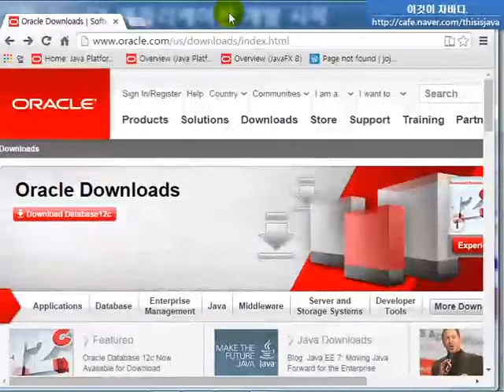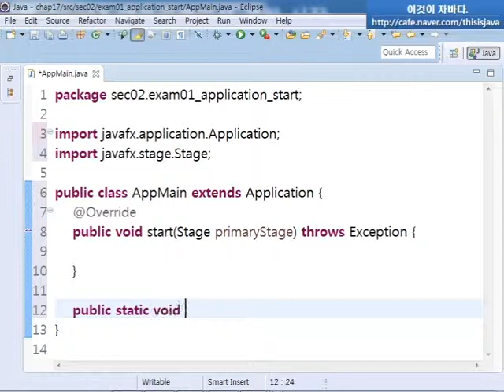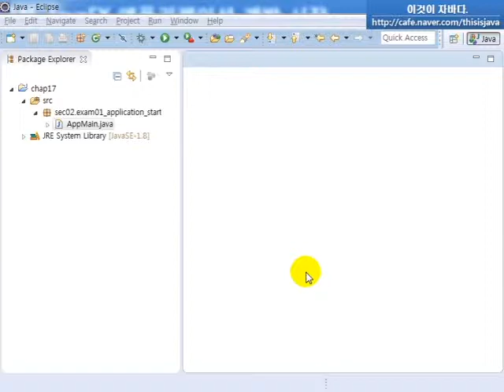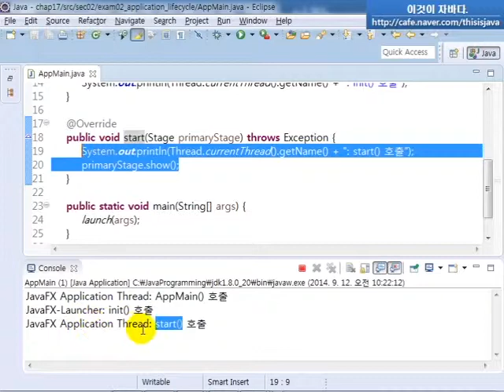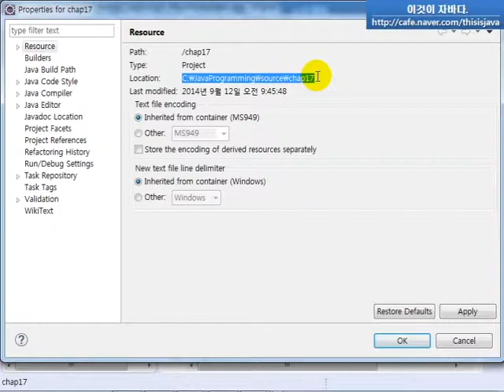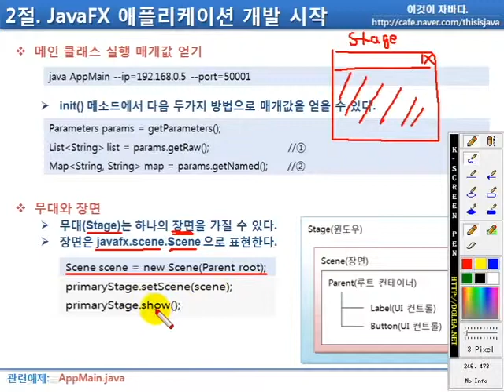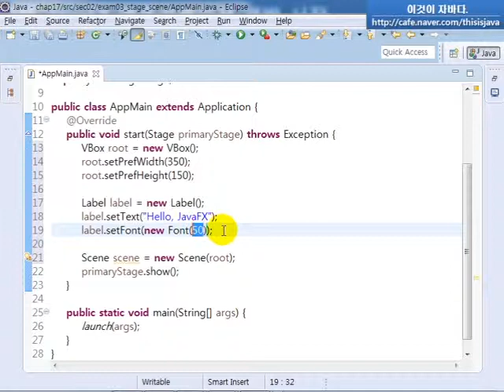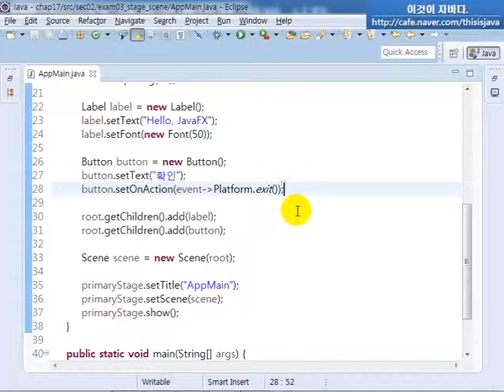이것이 자바다 - 17.2 JavaFX 애플리케이션 개발 시작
-메인 클래스
-JavaFX 라이프 사이클
-메인 클래스 실행 매개값 얻기
-무대와 장면

※이 동영상은 한빛미디어 도서 『이것이 자바다』를 토대로 제작되었습니다.